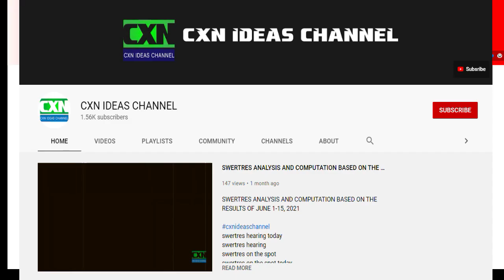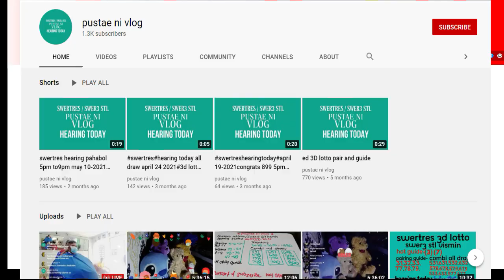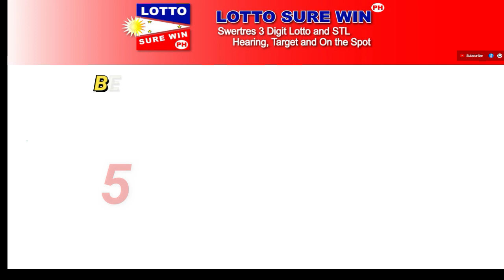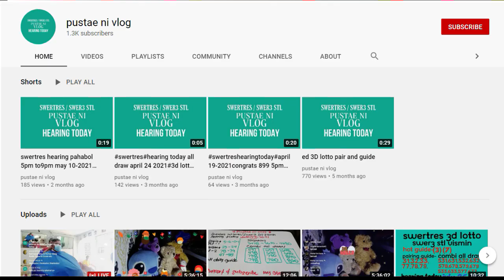SWERTRES HEARING TODAY | SWERTRES SUREWIN, REGALO, PABUNOS AND ON THE SPOT TODAY AUGUST 15, 2022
Swertres Today August 15, 2022
Swertres Today August 2022
Swertres Hearing August 15, 2022
Swertres Hearing August 2022
Swertres Target August 15, 2022
Swertres Target August 2022
Swertres Hearing
lottosurewinph
Win Swertres
Swertres Sure Win
Swertres Surewin
Swertres Target
How to Win Swertres
swertres result
swertres result today
swertres results
swertres hearing
swertres guide
swertres today
swertres
swertres philippines
swertres probables
swertres tips
swertres guide
pcso lotto